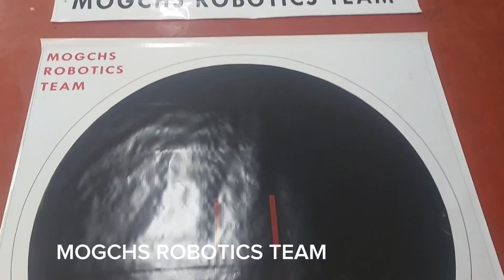"Congratulations to all participants of the robotics competition!